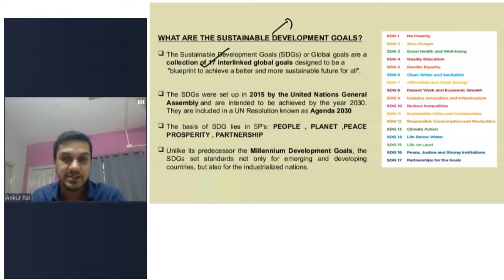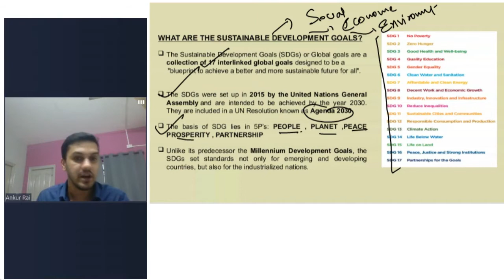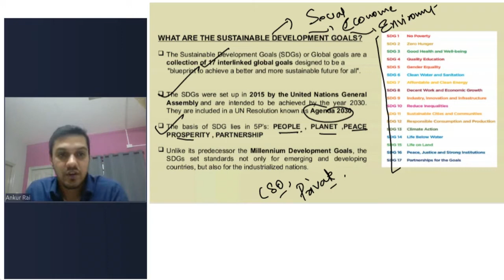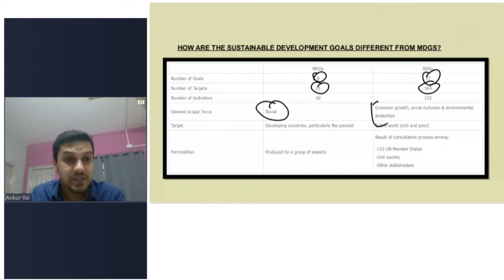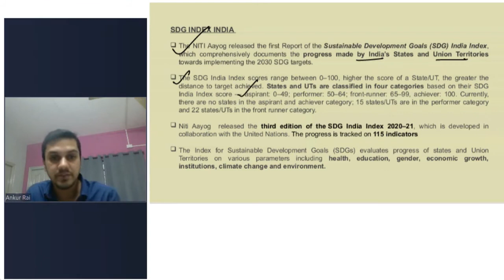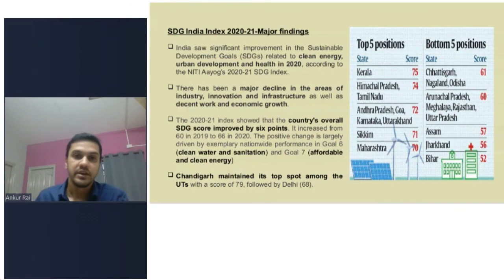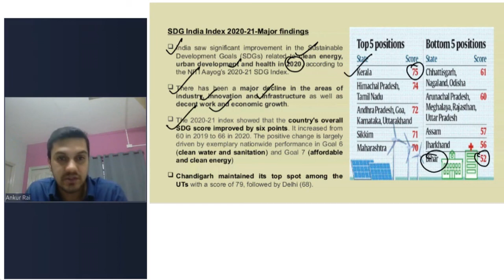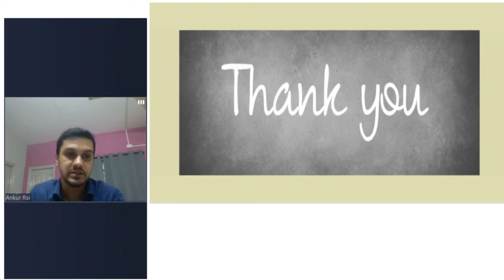SDG India Index 2021 by NITI Aayog for UPSC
NITI Aayog has released 'India's report card on the SDGs' in its Sustainable Development Goals SDG India Index 2021 documenting the progress made by India's States and Union Territories towards implementing the 2030 SDG targets.

Legacy IAS Academy is the Best Coaching Institute for UPSC Civil Services Exam (IAS Exam) in Bangalore providing both Offline and Online Classes.
to know more.